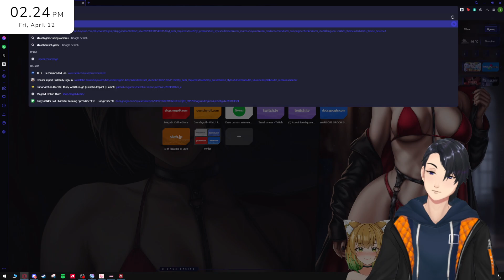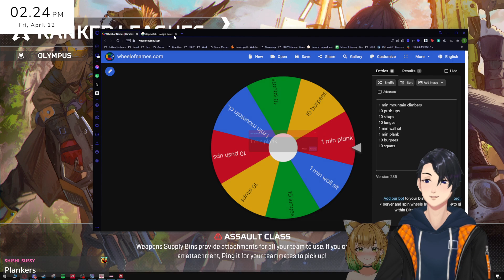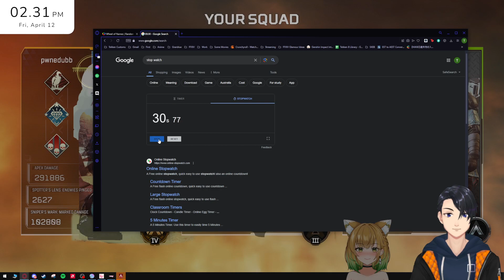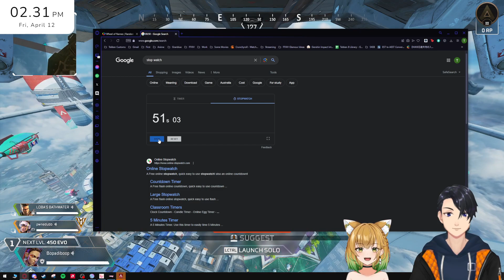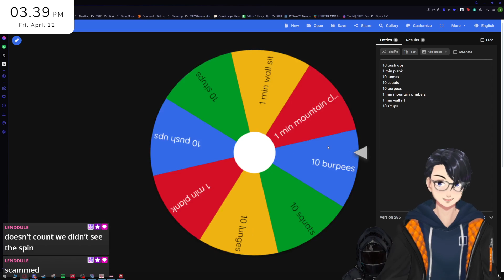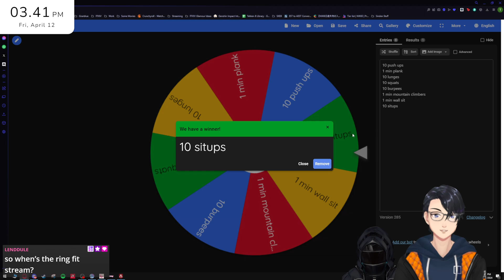Its been a while since we have played this [Apex Legends]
VOD Archive 12/04/2024
Welcome to my VOD channel for my twitch!
For those that wants to see past streams or have some background noise.